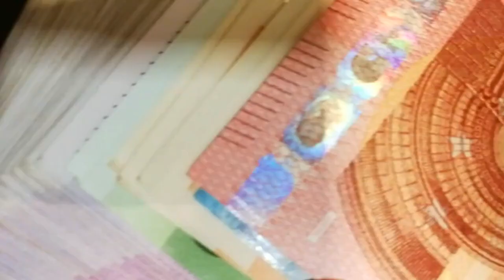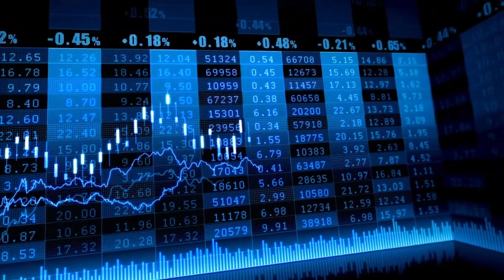El Ibex 35 cierra muy plano a la espera del BCE y tras otro desplome de Grifols